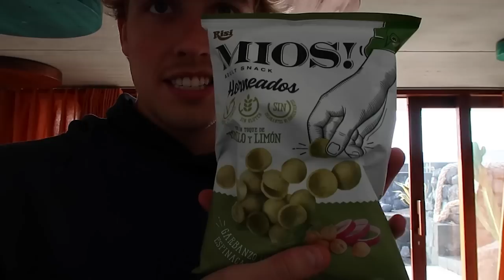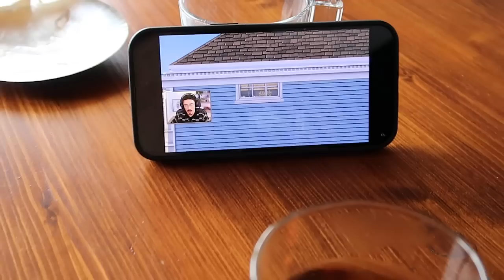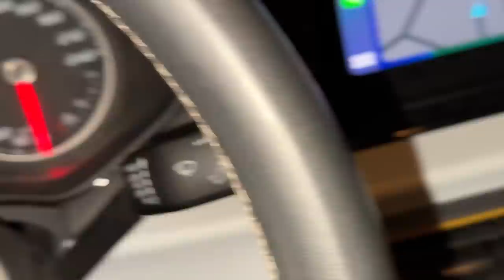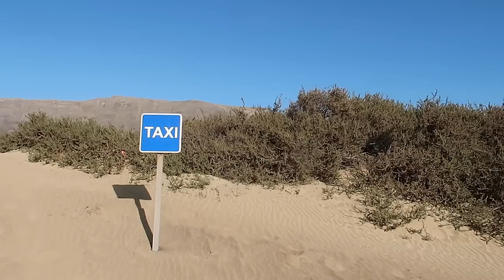IF YOU COULD BRING SOMETHING TO A DESERTED ISLAND | LANZAROTE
A weekend in Lanzarote

Valeu :)